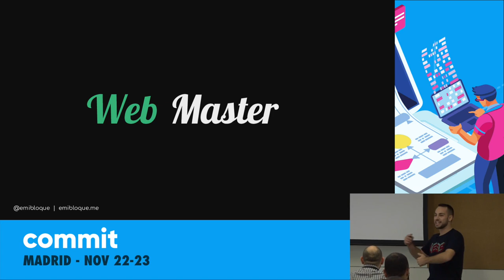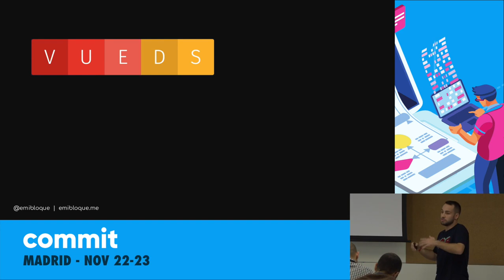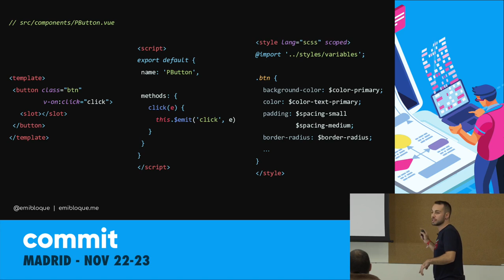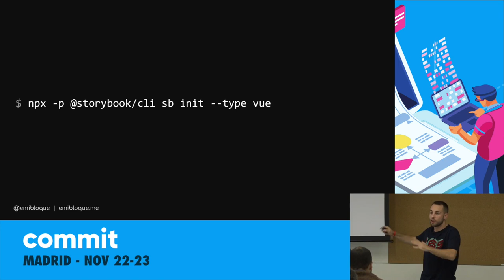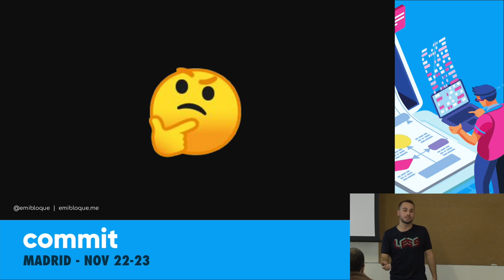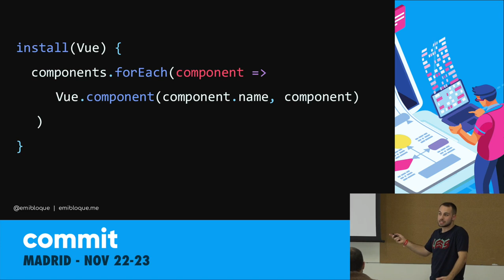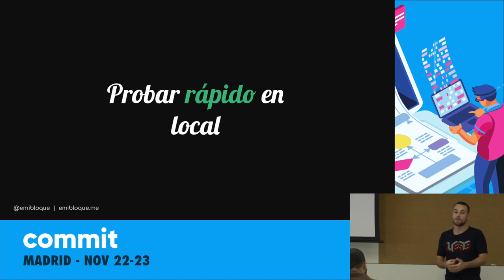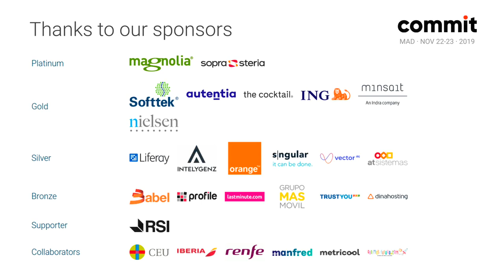Creando un UI Kit con Vue, por Luis Emilio Velasco